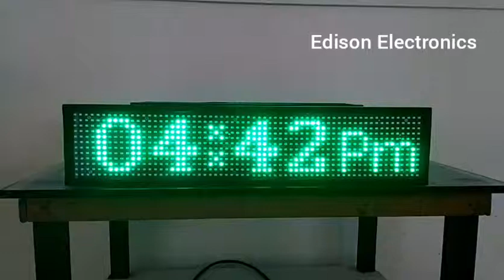Led moving message board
Led board
Led moving message
Led display
Led sign
Led board